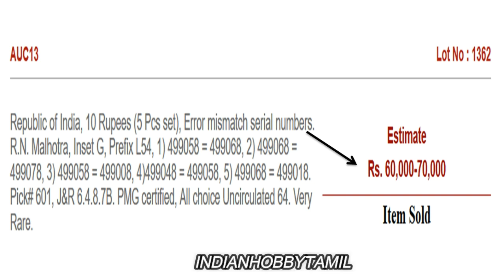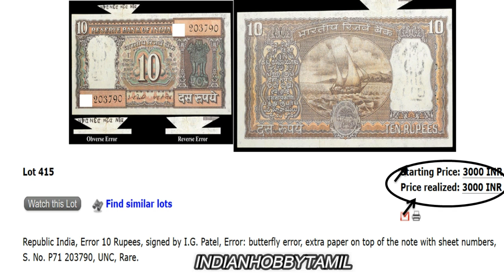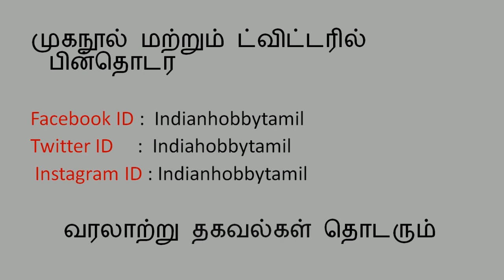10 Rupees Boat Note Value in Tamil || IndianHobbyTamil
In 1970's the black color boat note was design and printed, and continues in 1980's. so different governor signed in different period. Now We discuss about IG Patel and R N Molhotra Signed note values.